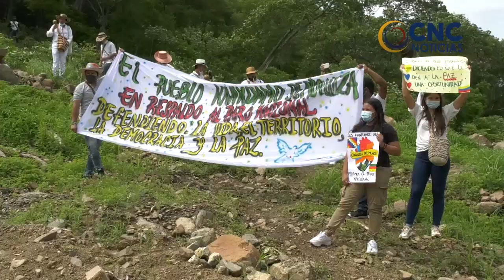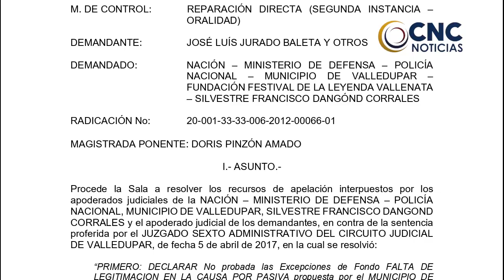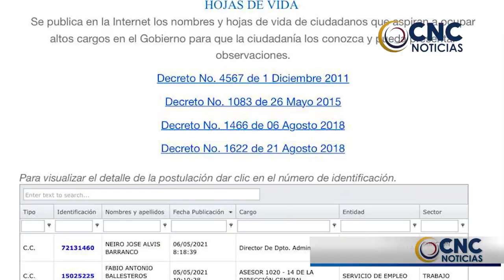Hoy el pueblo Kankuamo se Declara en Minga en apoyo al paro nacional